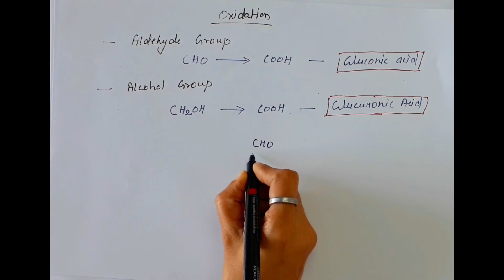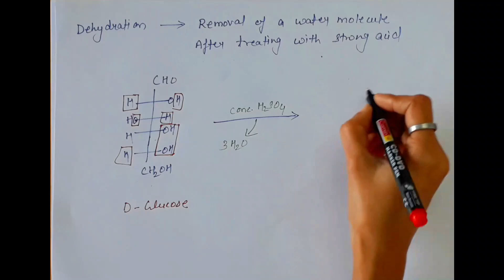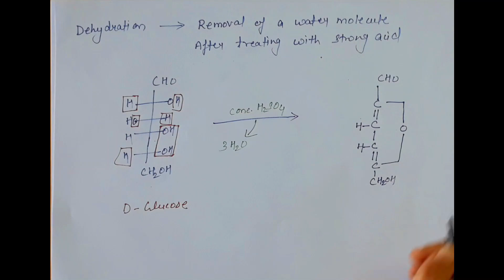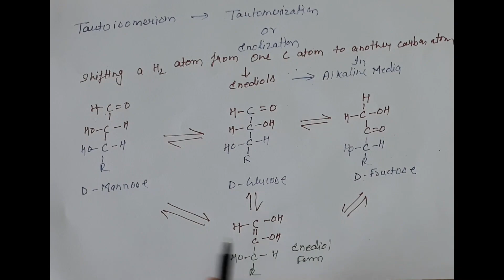PART 4-Chemical Reaction of Monosaccharides-Carbohydrate- Biomolecules- Nursing and Pharmacy Online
The relative ease with which sugars containing a free or potentially free aldehyde or keto group can be oxidized to form products has been known for a considerable time and once was the basis for the detection of these so-called reducing sugars in a variety of sources. For many years, analyses of blood glucose and urinary glucose were carried out by a procedure involving the use of an alkaline copper compound. Because the reaction has undesirable features-extensive destruction of carbohydrate structure occurs, and the reaction is not very specific (i.e., sugars other than glucose give similar results) and does not result in the formation of readily identifiable products-blood and urinary glucose now are analyzed by using the enzyme glucose oxidase, which catalyzes the oxidation of glucose to products that include hydrogen peroxide. The hydrogen peroxide then is used to oxidize a dye present in the reaction mixture; the intensity of the colour is directly proportional to the amount of glucose initially present. The enzyme, glucose oxidase, is highly specific for β-D-glucose.

In another reaction, the aldehyde group of glucose Carbohydrates. the aldehydo group of glucose [formula]reacts with alkaline iodine to form a class of compounds called aldonic acids. One important aldonic acid is ascorbic acid (vitamin C), an essential dietary component for humans and guinea pigs. The formation of similar acid derivatives does not occur with the keto sugars.

💥This course is designed by the Bhushan Science and for benefit of the students belongs to Nursing, Pharmacy, Medical and Paramedical.

💥App -
Bhushan science plus app -

what are the important monosaccharides
oxidation of fructose with nitric acid
osazone formation of monosaccharides
importance of monosaccharides
reaction of glucose in alkaline medium
sugar chemistry review
reactions of carbohydrates experiment
chemical reactions of glucose
reactions of glucose class 12
methylation of glucose
structural configuration of carbohydrates
are animals able to synthesize carbohydrates
ester and ether formation
reaction of disaccharides
biomedical importance of glycosides
oxidation of monosaccharides produces
classes of carbohydrates
derivatives of monosaccharides pdf
anomers slideshare
classification of monosaccharides
esterification of glucose mechanism
reaction of sucrose with dimethyl sulphate